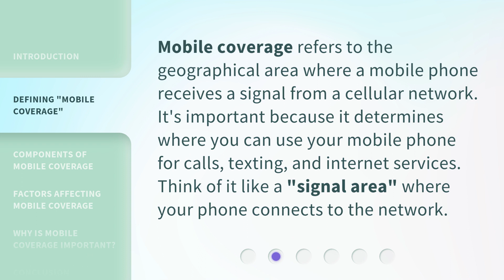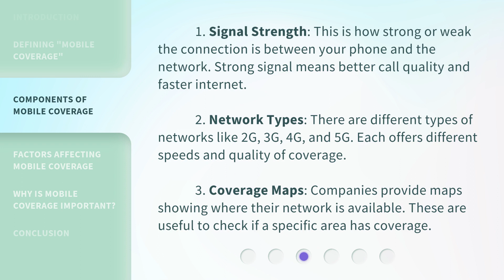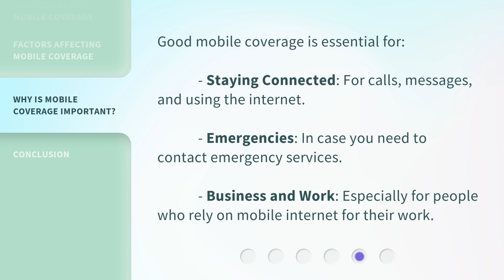Understanding "Mobile Coverage": A Guide for English Language Learners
00:00 • Introduction - Understanding "Mobile Coverage": A Guide for English Language Learners
00:26 • Defining "Mobile Coverage"
00:49 • Components of Mobile Coverage
01:27 • Factors Affecting Mobile Coverage
01:56 • Why is Mobile Coverage Important?